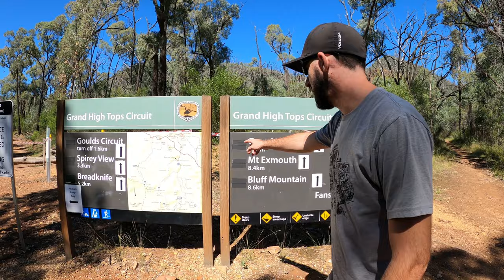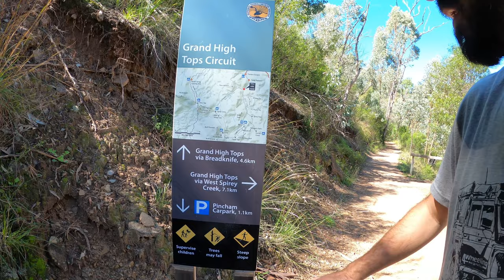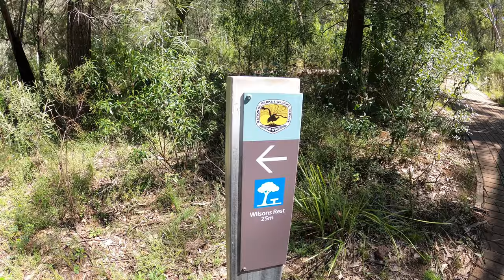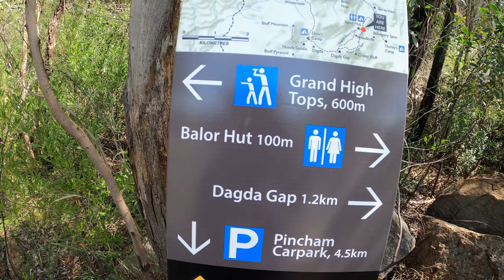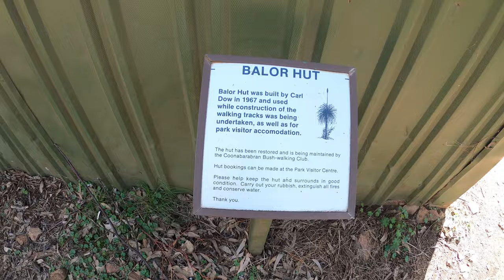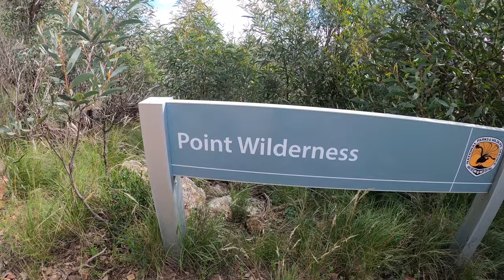Breadknife and Grand High Tops Hike 2021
In this episode we take on the Breadknife and Grand High Tops Hike- in total 6hrs and approx 13kms. What an adventure but well worth the view when we reach the summit.